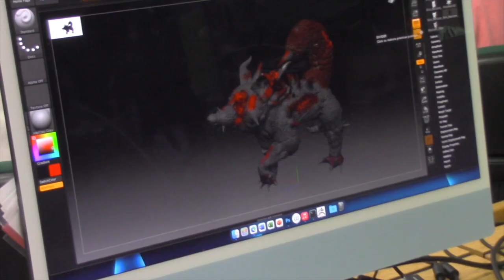"The Influence of Art" Student Documentary | The John Cooper School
For his Senior Film Symposium, Senior Dylan Taylor created this end-of-semester short film entitled “The Influence of Art.” He wrote and directed a documentary on the teaching legacy of Mr. Bob Mosier, long-time educator, mentor, and Department Chair of The John Cooper School Visual Art Department.